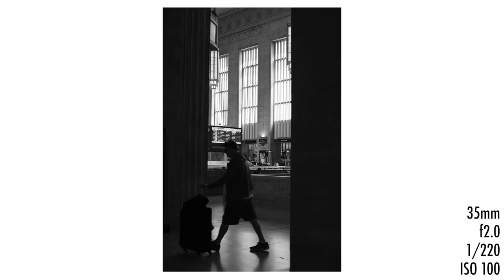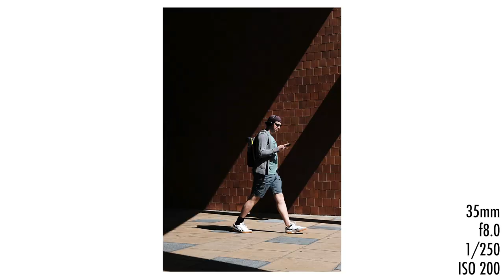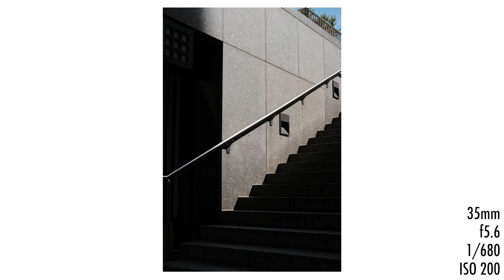Street Photography in Harsh Light | Photo Vlog 9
Favorite Fuji Lens
My Street/Travel Camera
Thing to mount GoPro on Camera
Newer version of my GoPro
The Camera I talk into
The Lens I talk into

On my way to the airport I took a little time to shoot some street photography in harsh light around Philadelphia.

Shooting with Fuji XT-2 and the 35mm f2 lens.